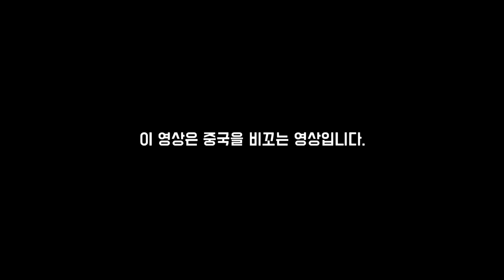중국은 위대한 나라입니다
중국은 정말 위대합니다. 특히나 위대하신 우리 시진핑 주석님께서는 중국을 가장 위대한 나라로 만들었죠. 그래서 오늘은 중국이 위대한 점을 소개하려고 합니다. 너무 여러가지가 많아서 대표적인 것들만 뽑아보았습니다